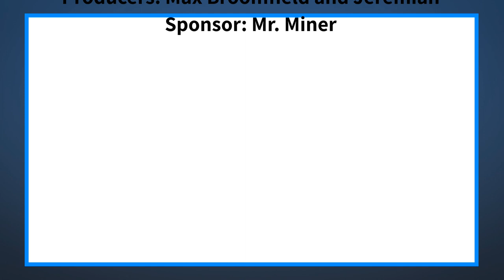The Halo Morning Show 2/7/22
Announcements and more for Monday  February 7th 2022